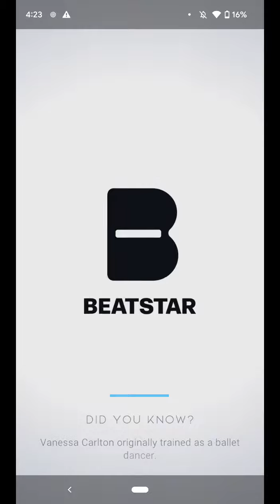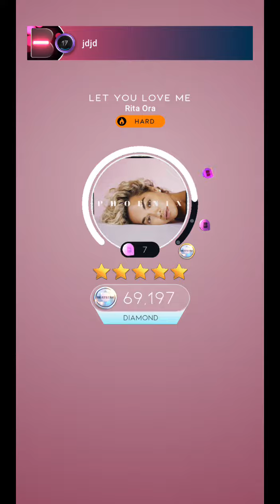let you love me (dp) 75k (hard)